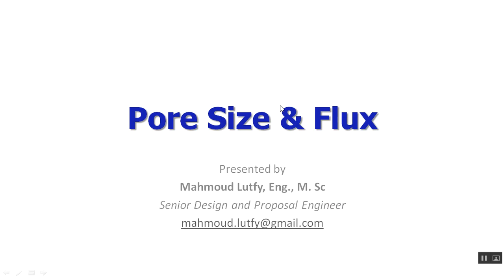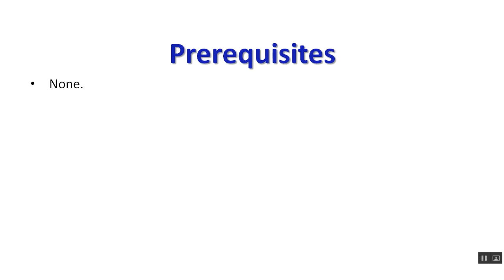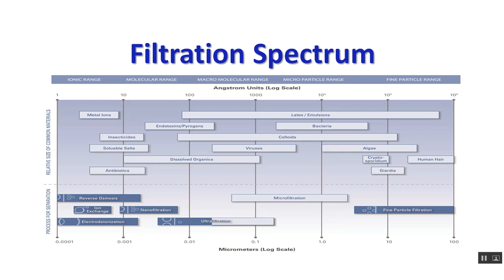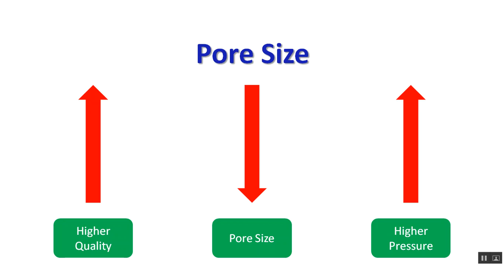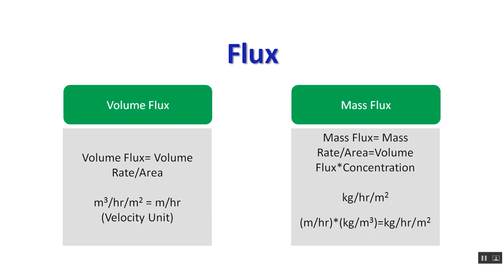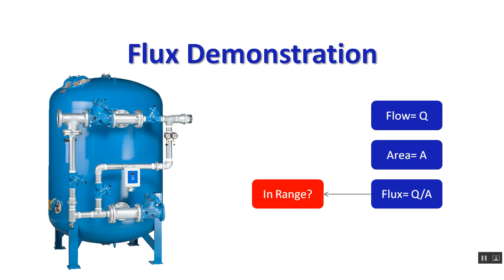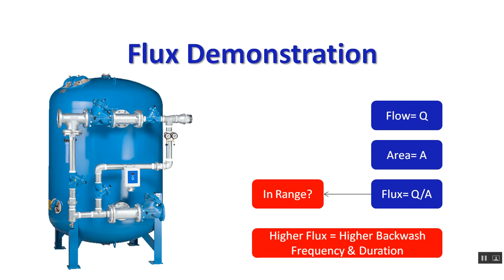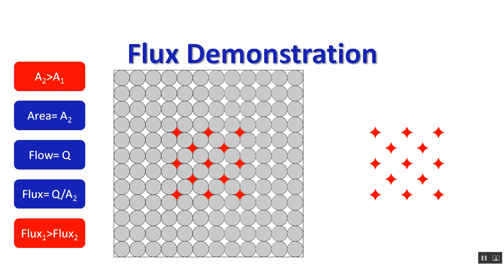Pore Size & Flux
Contents:
- Prerequisites.
- Filtration Spectrum.
- Pore Size.
- Flux.
- Analogy.
- Flux Demonstration.